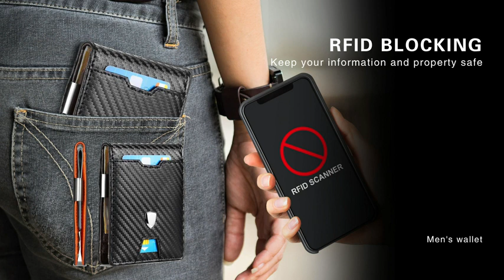Gift set for him: Coffee Mug, Wallet and Belt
This gift box contains a variety of products, you don't need to assemble it yourself, reducing your time of picking and assembling, the exquisite gift box is suitable for any man.
Credits: HUAPUDA